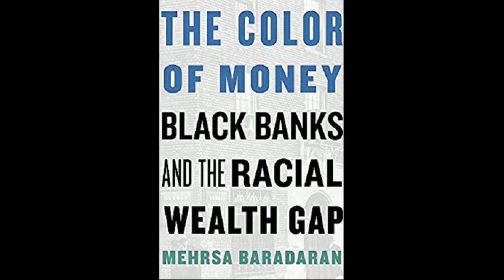The Business Zone w/ Crystal & Gilbert - How Small Business Coaching Can Help Grow Your Business